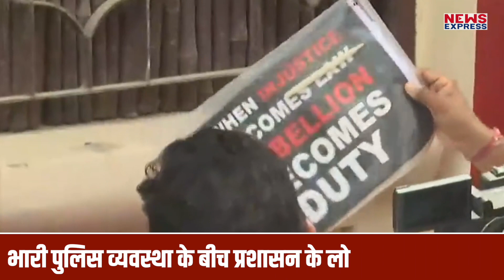Prayagraj Violence Updates: जावेद पंप पर गरजा योगी का बुलडोजर, 2 मिनट में ढहा दिया आशियाना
उत्तर प्रदेश के प्रयागराज में 10 जून को हुई हिंसा के मामले में मास्टरमाइंड कहे जा रहे जावेद अहमद उर्फ पंप का घर बुलडोजर से ढहाया जा रहा है, रविवार को भारी पुलिस बल के साथ पहुंची प्रयागराज विकास प्राधिकरण की टीम ने घर का मुख्‍य दरवाजा गिरा दिया है, बाहरी दीवारें भी तोड़ दी हैं, दो-दो बुलडोजर तेजी के साथ घर गिराते चले जा रहे हैं, इसके साथ ही साफ हो गया है कि यूपी में हिंसा मामलों पर योगी सरकार चुप नहीं बैठने वाली है, दोषियों के खिलाफ कार्रवाई होगी, जावेद अहमद पंप को पहले ही अरेस्‍ट कर लिया गया था